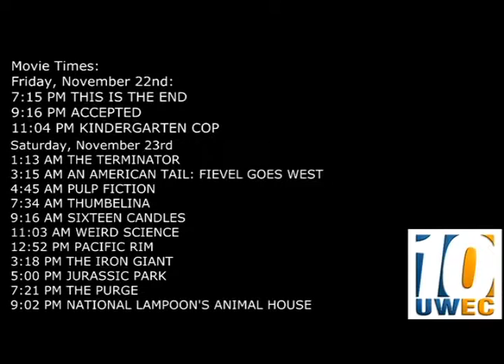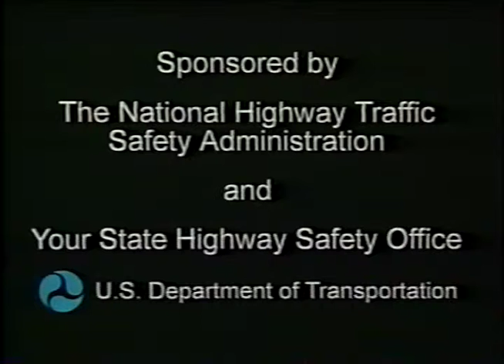The Current: AudaciousSpecial! Part 1